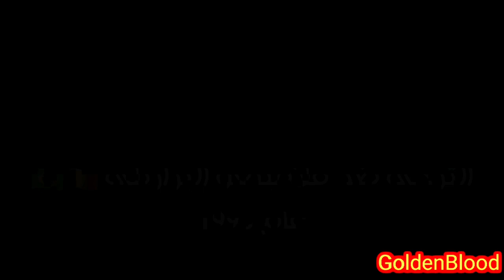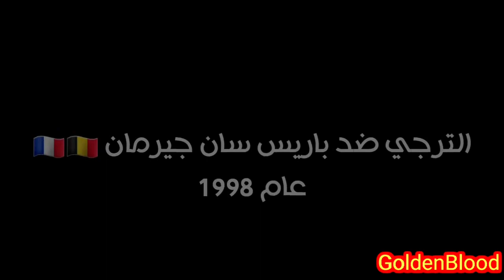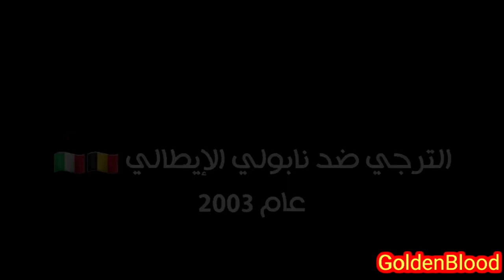الترجي ضد كبار أوروبا والعالم 💛 ❤ مشاهدة ممتعة